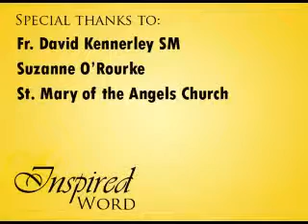Inspired Word 01-10-2009.wmv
Luke 3: 15-16,21-22. "Baptism of the Lord". Fr. David Kennerley SM & Susanne O'Rourke